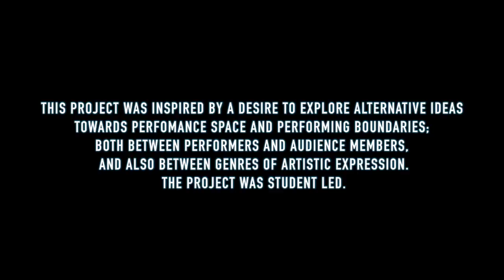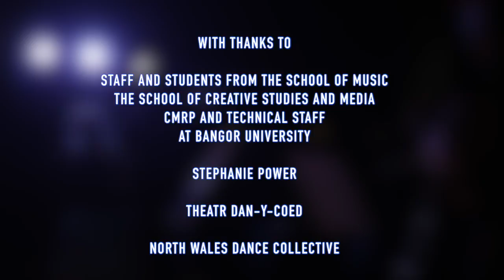Lie Still Sleep Becalmed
A concert by Katherine Betteridge for the Music Department at Bangor University.